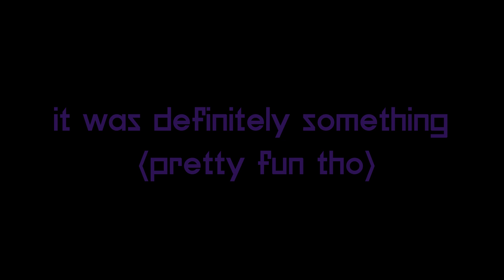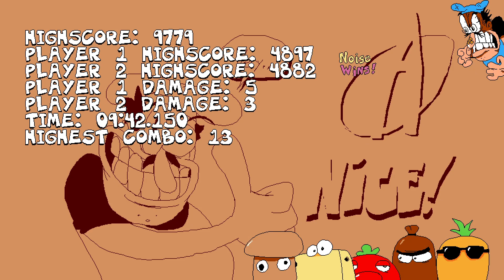PIZZA TOWER'S SWAP MODE IS RIDICULOUS!!! (ft. Mikey Boi) - Pizza Tower (Swap Mode) [FIRST FLOOR]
might make this a series idk we'll see xD

(also go check out @MikeyDaBoi's channel lol)